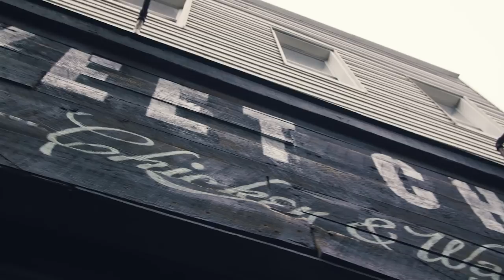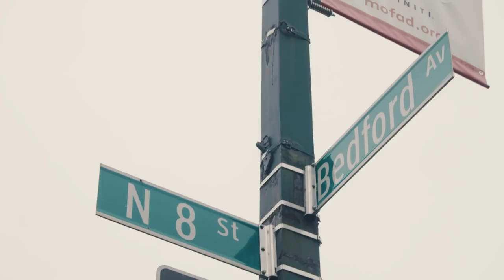Joey Bada$$ Talks Style, Activism, and Crystals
Joey Bada$$’s sound has evolved since he burst onto the scene a few years back, and with the release of his new album, "All-Amerikkkan Bada$$," he’s explicitly embracing politics, tackling systemic oppression, racism, police brutality, and more. Here, he discusses his artistic intentions, his political motivations, and his spiritual practices (including harnessing the power of crystals).